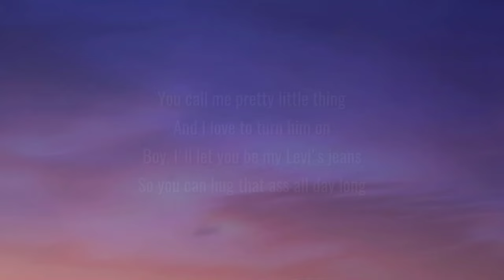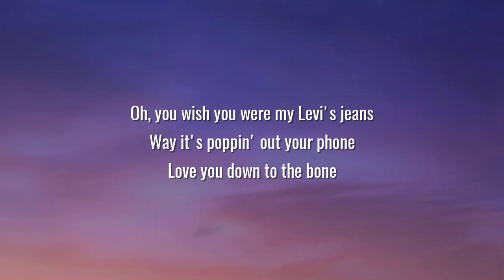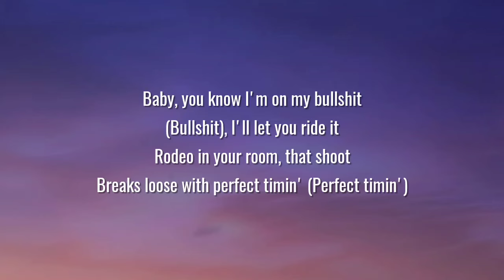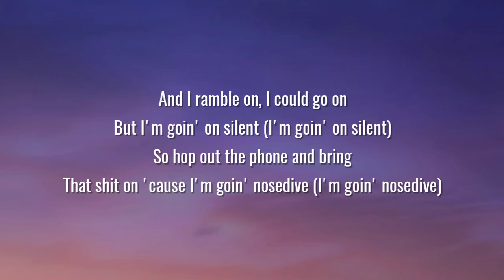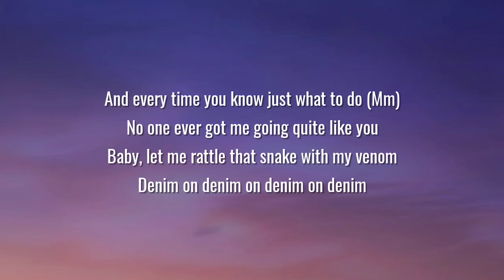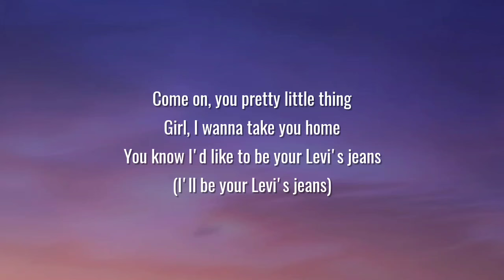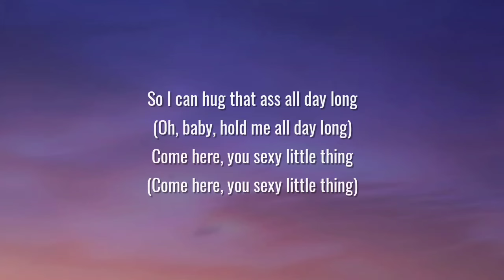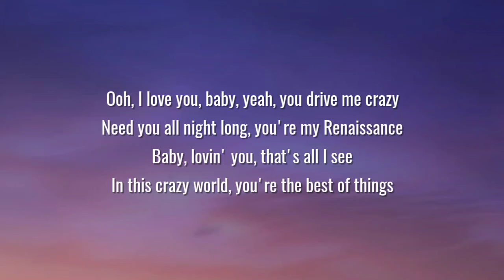Beyoncé & Post Malone - Levii's Jeans (Lyrics)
Lyrics:

[Chorus: Beyoncé]
You call me pretty little thing
And I love to turn him on
Boy, I'll let you be my Levi's jeans
So you can hug that ass all day long
Come here, you sexy little thing
Snap a picture, bring it on
Oh, you wish you were my Levi's jeans
Way it's poppin' out your phone
Love you down to the bone

Baby, you play too much (You play too much)
Sendin' me super shots (Two shots)
I'm lookin' super hot (I'm hot)
I got the perfect pose (She snappin')
I'm a fuckin' animal (She sexy)
I'm a fuckin' centerfold (She ready)
Saddle up, I love to go (Saddle up, saddle up, saddle up, saddle up)
Too good, no primadonna
Possess too much persona
He said, "Where you get that from, uh?
You need to meet my mama"
She'd be at church all day (All day)
Come be my Nick at Nite (Night, night, night, night)
So we can run it back (Back, back, back, back)
And be nostalgia-like (Like, like, like, like) eh
Every time I see you, I just wanna grab you (You, you)
And I let you touch it and you can't let it loose (Oh, oh)
Mocha-choka latte caramel, oh I act a fool
Every hour on the hour, this is waitin' for you

[Chorus: Beyoncé & Post Malone]
So you can hug that ass all day long (Ass all day long)
Oh, girl, I wish I was your Levi's jeans
The way you poppin' out my phone
I love you down to the bone

[Verse 2: Post Malone & Beyoncé]
Baby, you know I'm on my bullshit (Bullshit), I'll let you ride it (Ride it)
Rodeo in your room, that shoot breaks loose with perfect timin' (Perfect timin')
Love it when you tease me in them jeans, girl, you don't need designer
And when that thing on hydroplane, baby girl, you the pilot
And I ramble on, I could go on, but I'm goin' on silent (I'm goin' on silent)
So hop out the phone and bring that shit on 'cause I'm goin' nosedive (I'm goin' nosedive)
And every time you know just what to do (Mm)
No one ever got me going quite like you
Baby, let me rattle that snake with my venom
Denim on denim on denim on denim
Give you high fashion in a simple white tee
Give you these blues, it's in my genes
On my sister, on Celestine
God light shinin' through the in-between
Thigh gap saddle his leather seats

[Chorus: Beyoncé & Post Malone, Post Malone, Beyoncé]
Come on, you pretty little thing
Girl, I wanna take you home
You know I'd like to be your Levi's jeans (I'll be your Levi's jeans)
So I can hug that ass all day long (Oh, baby, hold me all day long)
Come here, you sexy little thing (Come here, you sexy little thing)
Snap a picture, bring it on (Snap a picture, bring it on)

Ooh, I love you, baby, yeah, you drive me crazy
Need you all night long, you're my Renaissance
Baby, lovin' you, that's all I see
In this crazy world, you're the best of things